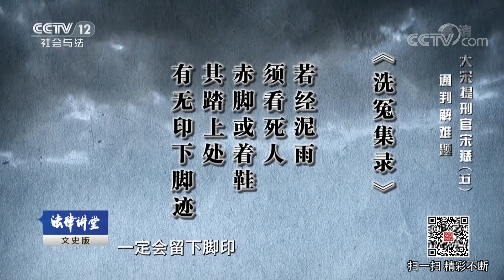《法律讲堂（文史版）》 20180612 大宋提刑官宋慈（五）通判解难题 | CCTV社会与法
本期节目主要内容： 宋慈在长汀知县任上政绩卓著，因此升任从五品的邵武通判。在邵武通判任上，他不但悉心处理当地的政务，还对死者死因的判断进行了详细地研究。他根据勒痕的颜色，总结出了判断死者是自缢还是他杀的方法，解决了当时的尸检难题。同时还凭借自己的仔细观察，将案件现场应该注意的小细节进行了归纳。